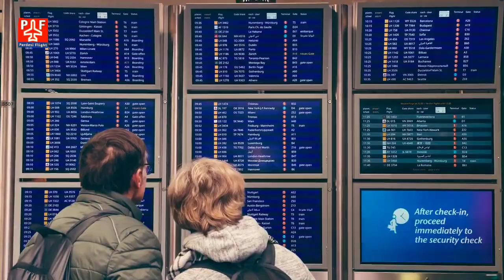Today 7 November Flight News | Covaxin Approved By Gulf Country | New Flight From 10 November